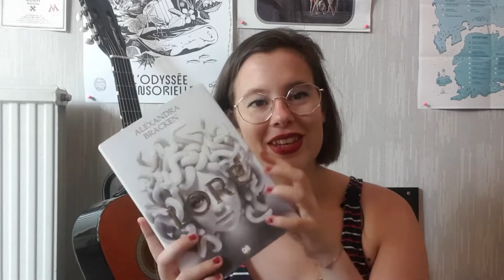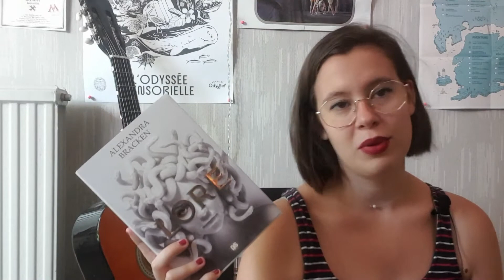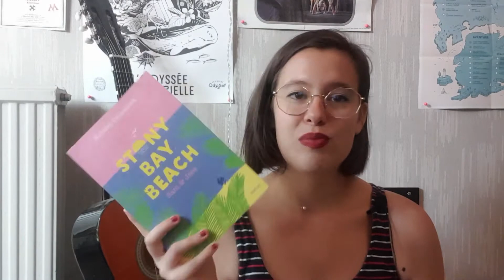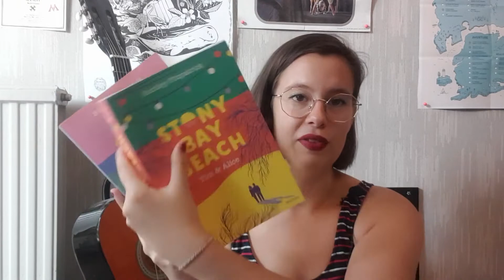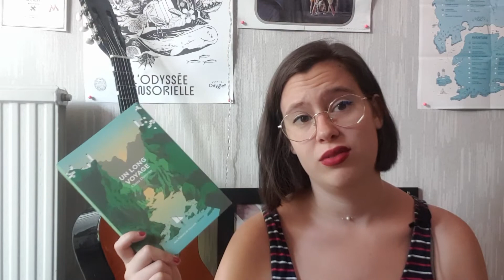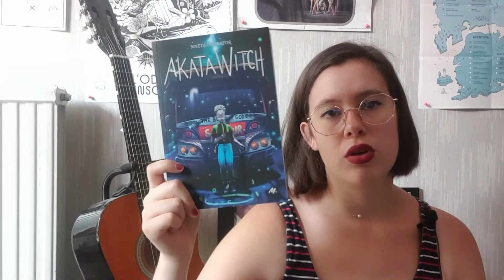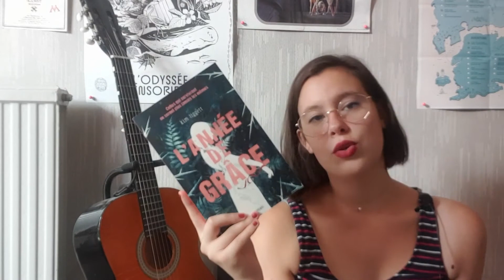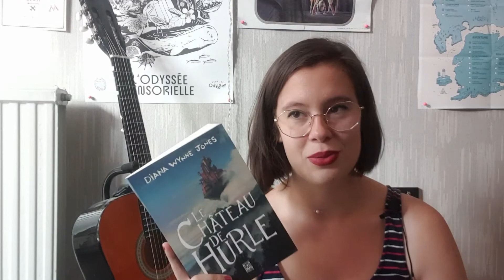|| UNHAUL || Et allez tout le monde dehors !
Bonsouère!
Nouvelle vidéo pour vider un peu ma bliobliothèque! :)

Livres présentés:
- Lore, Alexandra BRACKEN
- Les dames du lac, Marion ZIMMER BRADLEY
- Né sous une bonne étoile, Aurélie VALOGNE
- L'aube sera grandiose, Anne-Laure BONDOUX
- La vérité sur l'affaire Harry Quebert, Joël DICKER
- Là où chantent les écrevisses, Delia OWENS
- Leur enfant après eux, Nicolas MATHIEU
- La fracture, Nina ALLAN
- Stony Bay Beach, Huntley FITZPATRICK
- Suis-je hypersensible, Fabrice MIDAL
- Hypersensible, Fanny MARAIS
- Un long voyage, Claire DUVIVIER
- Été anglais, Elisabeth Jane HOWARD
- Génération K, Marine CARTERON
- Akatawitch, Nnedi OKORAFOR
- Illuminae, Jay KRISTOFF et Amy KAUFFMAN
- L'année de grâce, Kim LIGGETT
- La cité des brumes oubliées, Sachiko KASHIWABA
- Le château de Hurle, Diana WYNNE JONES